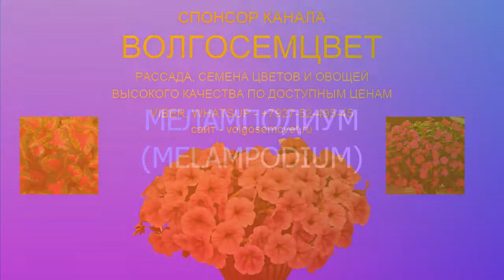МЕЛАМПОДИУМ (MELAMPODIUM)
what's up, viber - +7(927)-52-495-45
Меламподиум болотный - Melampodium paludosum
Меламподиум — американец по происхождению, поэтому очень теплолюбив. Кустики гибнут при первых же заморозках, поэтому растение сажают каждый год заново.
Растение образует пышный кустик высотой 20-25 см (в полутени вытягивается до 40 см). Многочисленные ярко-желтые цветки диаметром 4 см. Цветение наблюдается с июня по октябрь, хотя никогда не бывает интенсивным и массовым. Неприхотливое растение, не закрывающее цветки даже в ненастные дни. У этого растения богатая сочно-зеленая листва. В короткий период популярности меламподиума от него было получено множество культурных форм и вариаций. У сортов 'Discovery' и 'Medallion' листья очень жесткие и густые, у 'Derby' они мелкие, а у 'Showstar' имеют правильную форму.
Местоположение: посадочный материал высаживают в открытый грунт только в начале июня, выбрав для этого солнечное место. Растения не любят тень и постоянно влажную почву. Участок должен быть хорошо дренированный, нейтральной реакции.
Уход: сильно разрастается и нуждается в прореживании несколько раз за сезон. Удалять отцветшие цветки не нужно. Необходимы регулярная подкормка и обильный полив в жаркие дни.
Размножение: на рассаду семена высевают в феврале-апреле.
Использование: многие цветоводы не любят это растение. Дело в том, что желтый цвет, как правило, хорош только сам по себе, но сочетать его с другими окрасками очень трудно. Тем не менее меламподиум можно с успехом выращивать в контейнерах. Их поверхность и бортики будут полностью скрыты под плотным пушистым ковром. Солнечные цветки, возвышающиеся над листьями, будут служить украшением внутреннего дворика. Находка для затененных балконов или непримечательных уголков сада.